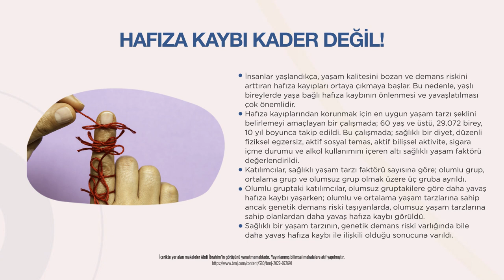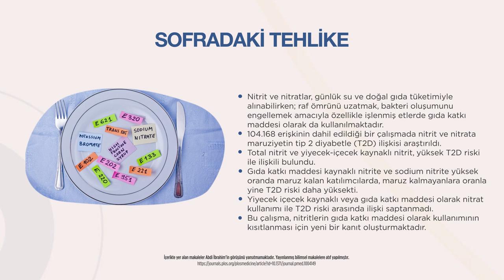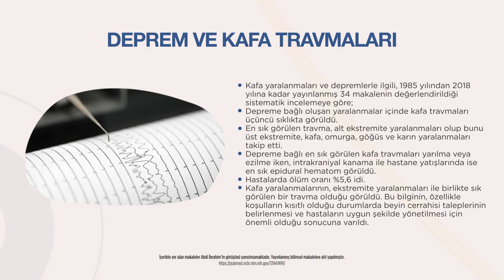Bilimsel Gündem: 33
Abdi İbrahim’in hazırladığı Bilimsel Gündem’in 33. sayısına hoş geldiniz. Tıp dünyasındaki güncel gelişmelerin özetlendiği bugünkü sayımızda sizlere;
- Hafıza kaybının kader olmadığından,
- Sofradaki tehlikeden,
- Deprem ve kafa travmalarından bahsedeceğiz.
Ardından iz bırakanlar köşemizde, Darülfünun’da fizik ve kimya bilimleri eğitimi almış, eğitiminden sonra Haseki Kadın Hastalıkları Kliniği’nde çalışmış ve Türkiye’nin ilk kadın doğum uzmanı olarak ilk kadın doğum kliniğini açan Dr. Pakize Tarzi’yi tanıyacağız. 👩🏼‍⚕️